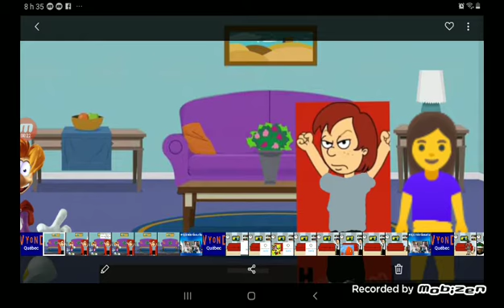Rayman Get Grounded By His Parents For Beating Me Up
Your Better Not Ground Classic Hunter Williams & Veronica Zonk
No Credit To CocoOceanAnimate, South Korea Wizard & Katelyn Dansby
Credit To Annoying Orange UTTP NDCP & Simo & Mauro